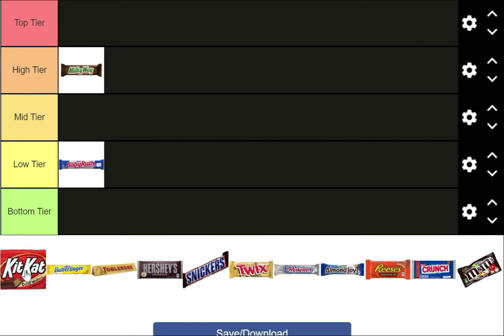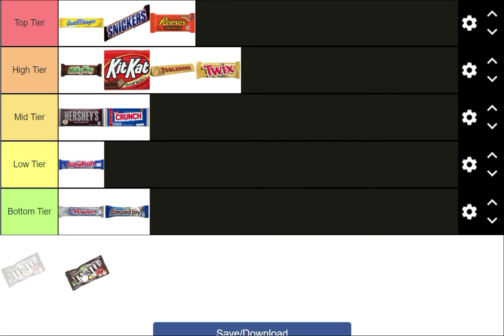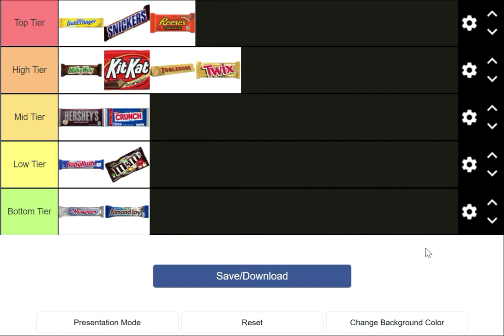Chocolate Bar Tier List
I hope this will get your Halloween fill in!